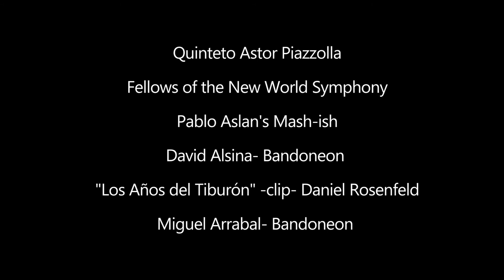Astor Piazzolla’s 100th birthday tribute Promo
Koubek Center MDC will celebrate Argentine musician, composer, and bandleader Astor Piazzolla’s 100th birthday with a tribute to his music and its enduring legacy at 8 p.m. on Friday, March 12. 100 Years of Piazzolla, The Soul of New Tango is a virtual event and will feature renditions of some of Piazzolla's classics by a superb cast of musicians from around the world, and the trailer of the biographical film "The Years of the Shark". This event is free and open to the public.

The program will include performances by the Quinteto Astor Piazzolla, directed by Julian Vat and founded by Laura Escalada Piazzolla, Astor's widow, for the Fundación Astor Piazzolla; the bandoneon player and arranger David Alsina with a string quartet of Fellows of the New World Symphony; and bassist, arranger, and producer Pablo Aslan's Mash-ish, an exploration of tango and Afro-Latin music featuring an ensemble based in Rio de Janeiro, Buenos Aires, Seoul, and Vinalhaven, ME; and including four women bandoneon players.

100 Years of Piazzolla, The Soul of New Tango, will also include an appearance by Miami's own Miguel Arrabal, a bandoneon player who performed in Broadway under Piazzolla's direction; and a trailer of the film The Years of The Shark, which offers a glimpse into Piazzolla’s life, with an introduction by director Daniel Rosenfeld.